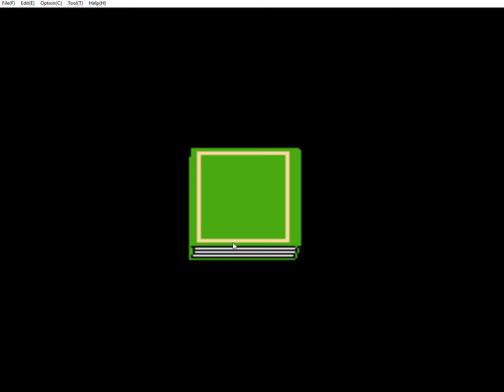Dragon Spirit nes final boss and ending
the true ending of dragon spirit